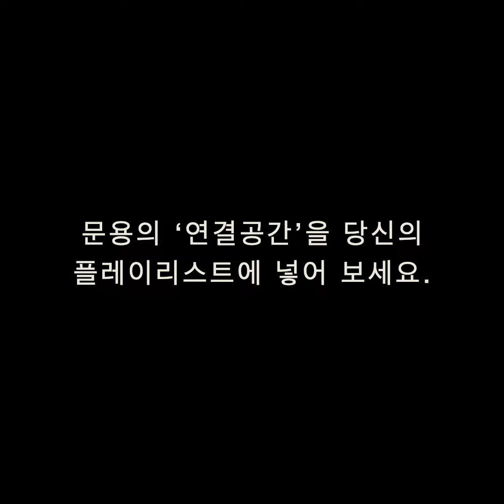《연결공간: SeMA Live SF2021》 | 전시에서 콘서트로 그리고 당신의 플레이리스트로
문용의 《연결공간》을 당신의 플레이리스트에 넣어보세요. 전시에서 콘서트로 그리고 당신의 플레이리스트로 - SF 보다 더 SF같은 현실을 사는 우리를 위로할 삶의 BGM

댓글과 좋아요 및 구독은 채널 운영에 큰 힘이 됩니다.

영상, 음악  문용(moonyong)
목소리, 자막  문용(moonyong)

bgm
Jupiter - G. Holst  by 문용(moonyong)

[ MooNTAra Ent. ]